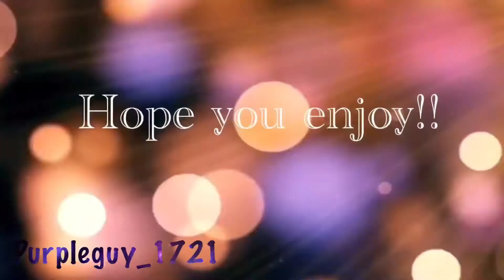Happy pills {tweening meme}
Hey hey! Back with another video! Sorry its kinda bad--